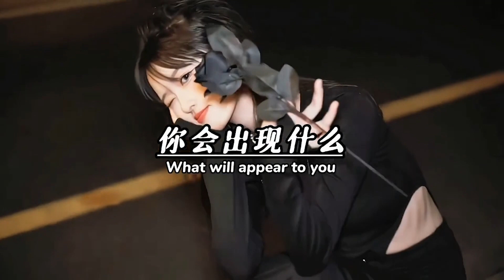【架子手作】那些年媽媽不讓買的修正帶！挑戰外賣盒吹泡泡，“洗髮水”居然還能改作業？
那些年媽媽不讓買的修正帶！挑戰外賣盒吹泡泡，“洗髮水”居然還能改作業？

歡迎收看架子姐姐更多精彩視頻推薦：
修正帶 外賣盒 洗髮水 改作業 JiaziDIY 本频道的内容都经过专业审核，确保不会包含任何可能对儿童产生负面影响的元素。